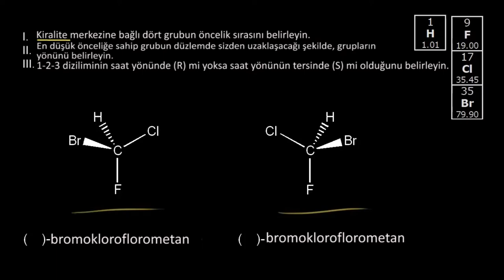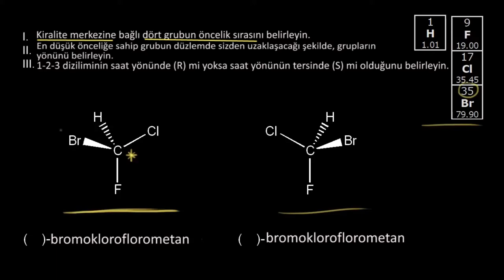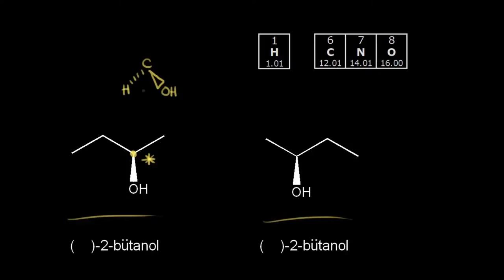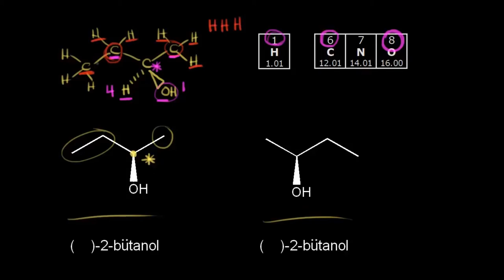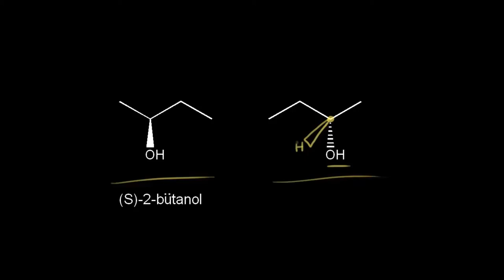R-S Adlandırma Sistemi (Fen Bilimleri) (Organik Kimya) (Kimya)